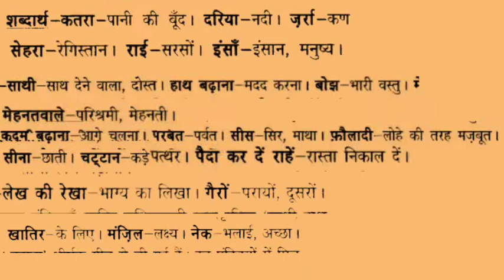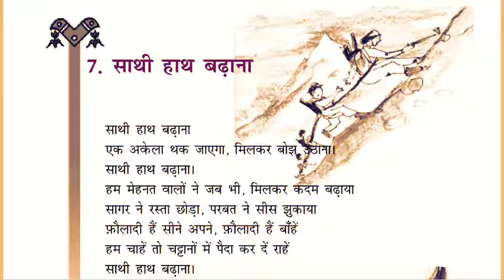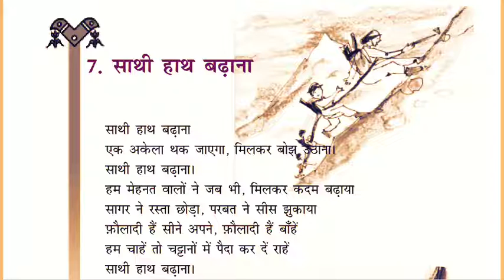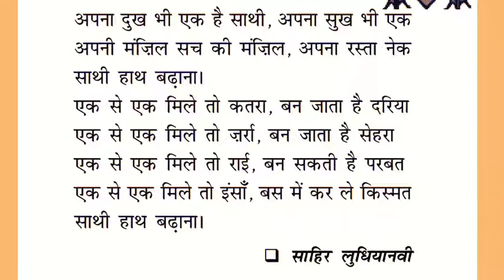कक्षा 6 |Hindi| “साथी हाथ बढ़ाना” (वाचन + शब्दार्थ + सारांश)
By mistake I missed two lines in editing part  which comes in between ie.

"मेहनत अपने लेख की रेखा,मेहनत से क्या डरना
काल गैरों की खातिर की,आज अपनी खातिर करना"

Explanation:

"मेहनत ही हम्हारा भाग्य है।मेहनत से डरना नहीं है।मेहनत से जीवन को सँवरना है।आज़ादी से पहले हमने अंग्रेजों की गुलामी की और उनके खातिर परिश्रम किया अब हम आज़ाद हैं और हमें अपनी खातिर परिश्रम करना है।"
Keep learning...👍 All the very best.